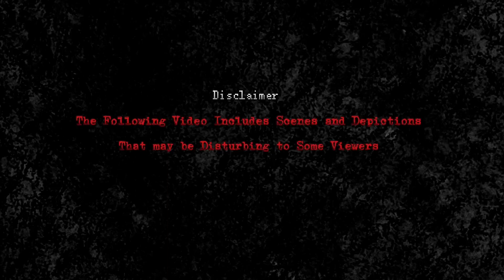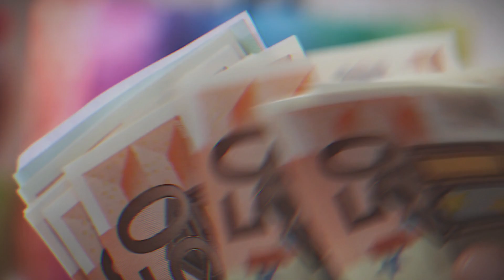The Tragic Case of Tisha Lowry.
Discover the chilling case of Tisha Lowry and Rebecca Chamberlain, two women whose lives were tragically cut short by domestic violence. Unveil the shocking events leading to their disappearance and the harrowing details of their murders. Join us as we shed light on their heartbreaking stories and the lasting impact on their families and community.
House of Horrors Case.

If you like this video, a thumbs up is always appreciated.